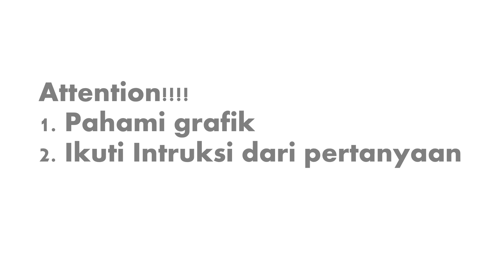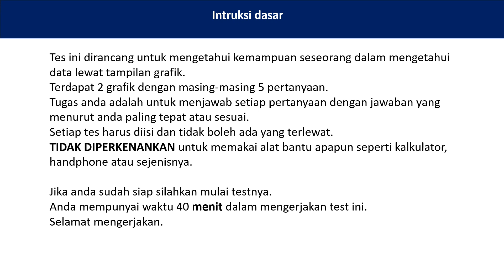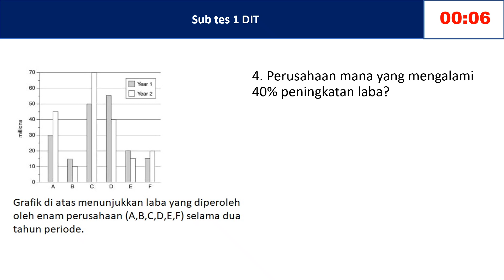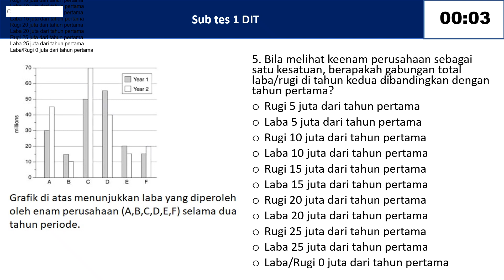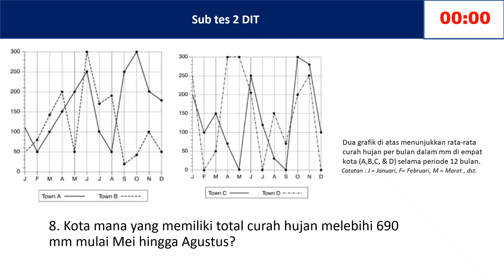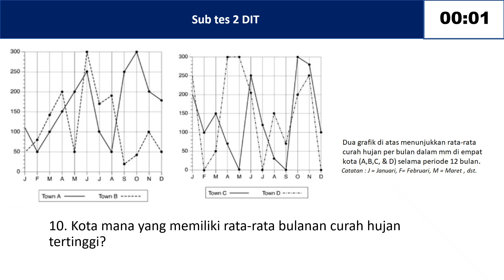Psikotes Intelegensi Diagram